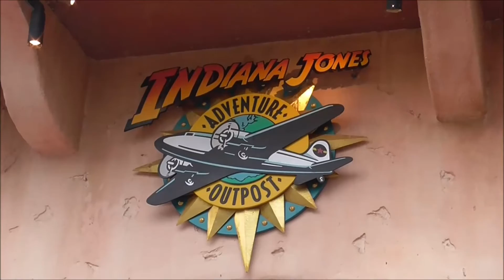Indiana Jones Adventure Outpost Gift Shop at Hollywood Studios - Disney Souvenir Shopping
Scarlett checks out the merchandise in the Indiana Jones Adventure Outpost gift shop at Hollywood Studios.